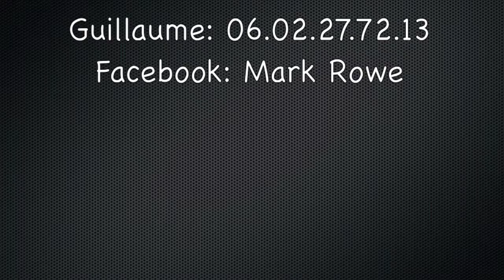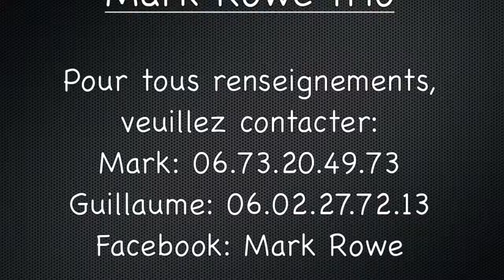Mark Rowe Trio (Live Teaser - La Cailletiere)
Oasis - Wonderwall
Eagle Eyed Cherry - Save Tonight
Suzanne Vega - Luka